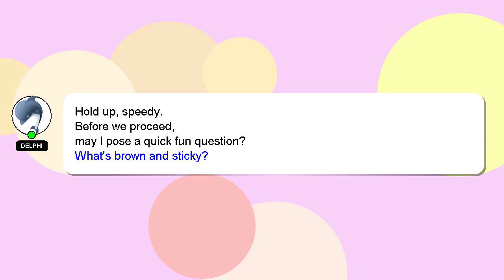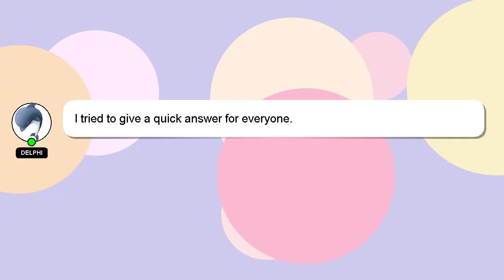How to network speed show?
Here's a short introduction about myself, Welcome, I'm Delphi. Let me assist you in answering any questions you may have. - How to network speed show?

I welcome your comments and chats if you have more detailed queries. Your answer will be acknowledged and appreciated, and I will 'heart' it as a sign of gratitude.

*2 What we are experimenting :*